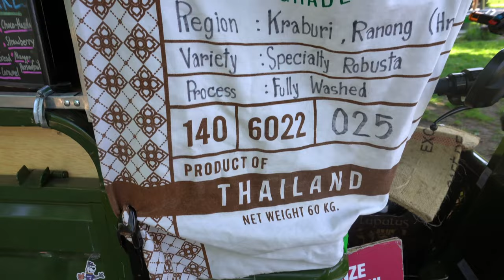everyday makeup, favorite food, shopping in amsterdam | a day in my life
showing you guys my everyday makeup and a usual day in a life in amsterdam 🤍